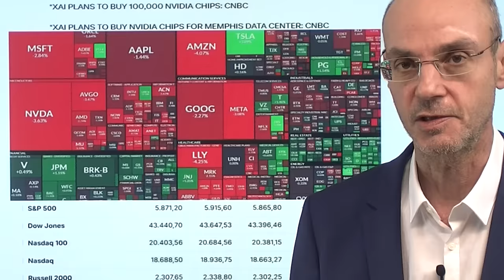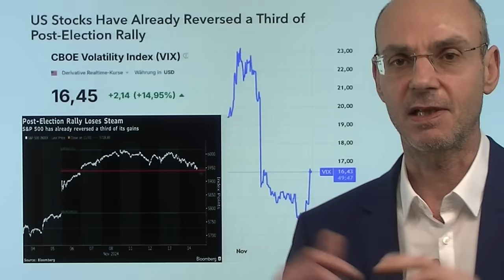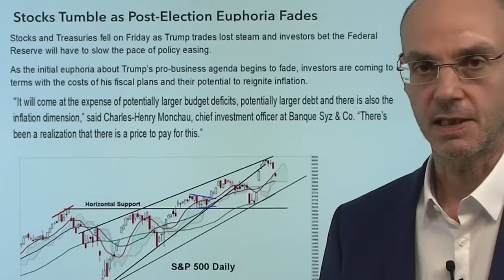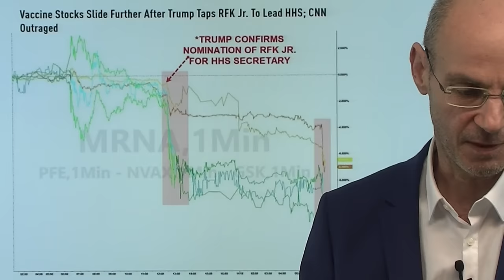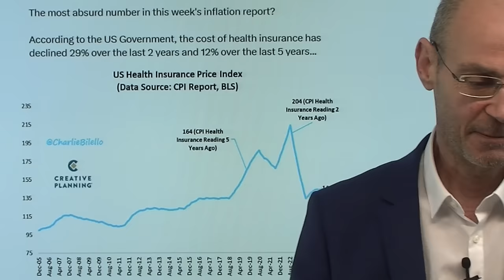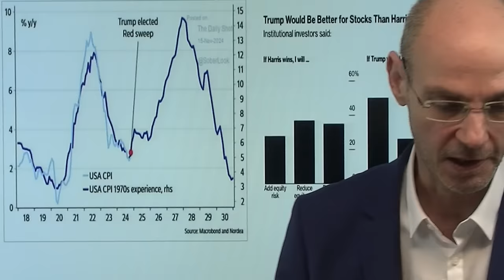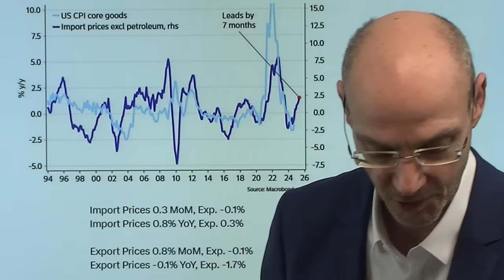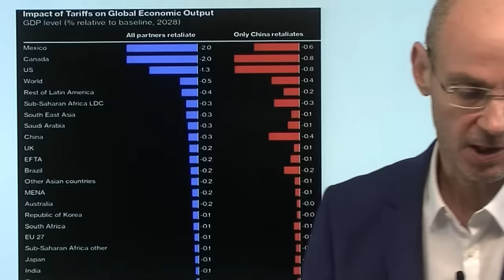Wall Street-Abverkauf: Plötzlich Panik wegen Trump und Zinsen! Marktgeflüster Teil 1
Abverkauf an der Wall Street: plötzlich herrscht ein Anflug von Panik, weil Fed-Chef Powell gestern klar machte, dass die Zinsen nicht so schnell sinken werden wie eingepreist - und das bisher rosarote Bild über die Vorteile für die Wall Street durch Trump auf einmal etwas differenzierter gesehen werden! Man beginnt zu realisieren: die Senkung von Steuern, Zölle und andere Projekte wie die offenkundig geplante Entlassung von möglicherweise Millionen von Staatsangestellten wird einen Preis haben: unter anderem dauerhaft hohe Zinsen! All das war eigentlich schon länger klar - aber Euphorie frißt Hirn, man wollte nur das Positive sehen. Die Trump-Rally war extrem überdehnt - und hat die typischen Nach-Wahl Rallys bei weitem übertroffen. Besonders krass ist der Unterschied zwischen den US-Aktienmärkten und der Restwelt..